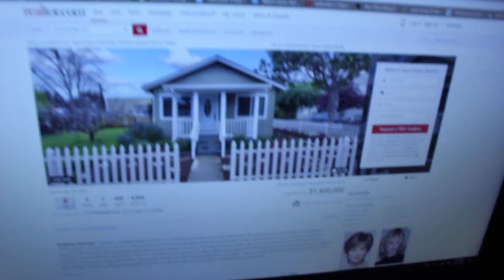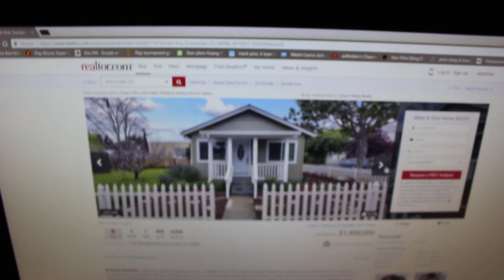help silicone valley techies buy houses telethon part 1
In this comedy blog I try to organize a telethon to raise money so silicone valley techies can buy houses